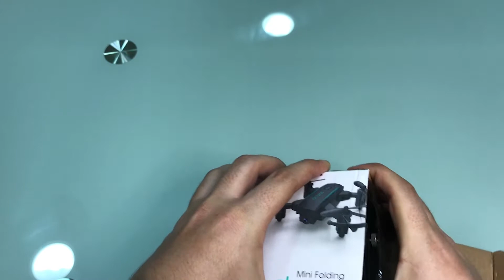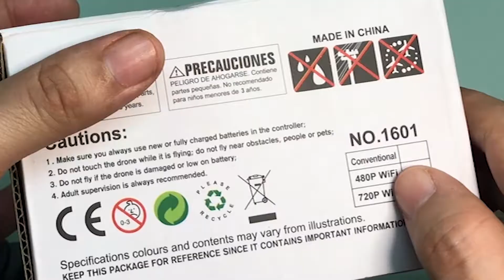Mini Dron Barato Se pierde por el viento.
Opiniones finales amigos
Recomiendo que cuando adquieran un dron muy pequeño no lo vuelen en lugares con mucho viento, ya que al ser muy pequeño se lo puede llevar con facilidad.